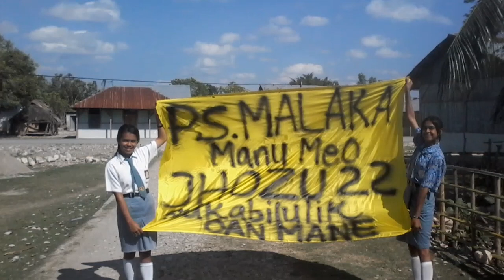Inilah wajah kiper ps malaka manu meo...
Etmc 2019